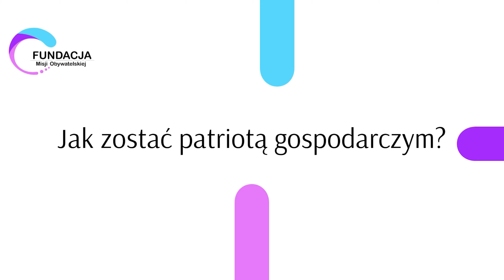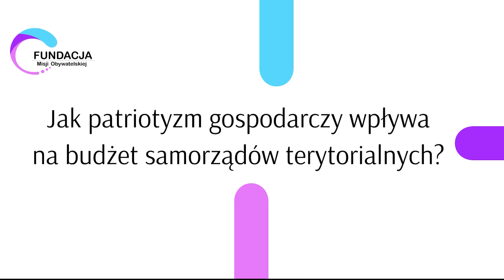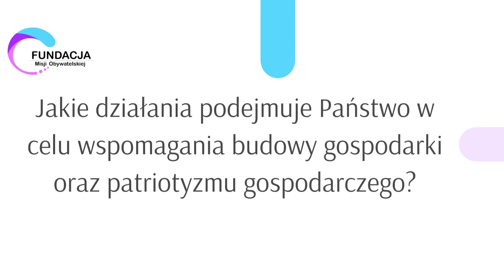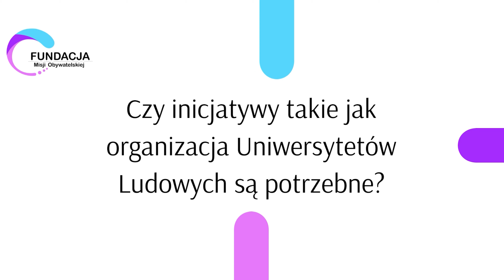Wywiad: ,,Refleksje Posła na Sejm RP Tadeusza Chrzana na temat patriotyzmu gospodarczego”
🔥 Gościem specjalnym w ramach cyklu seminaryjno-szkoleniowego w Słonnem w powiecie przemyskim był Poseł na Sejm Rzeczypospolitej Polskiej Tadeusz Chrzan!

📹 Po spotkaniu przedstawiciel polskiego parlamentu zdecydował się podzielić swoimi refleksjami oraz odpowiedzieć na nurtujące nas pytania.

❓ Jak zostać patriotą gospodarczym?
❓ Jak patriotyzm gospodarczy wpływa na budżet samorządów terytorialnych?
❓ Jakimi działaniami na rzecz rozwoju patriotyzmu gospodarczego może pochwalić się Podkarpacie?
❓ Jakie działania podejmuje rząd w celu wspomagania budowy gospodarki oraz patriotyzmu gospodarczego?
❓ Czy inicjatywy takie jak Uniwersytet Ludowy - o tradycji i o przyszłości są potrzebne?

👌 Zachęcamy do oglądania oraz dzielenia się swoimi przemyśleniami w komentarzach!

Obserwuj nas, aby niczego nie przegapić! 🔥

Organizator | Fundacja Misji Obywatelskiej

Projekt | Uniwersytet Ludowy - o tradycji i o przyszłości

💵 Sfinansowano ze środków Narodowego Instytutu Wolności - Centrum Rozwoju Społeczeństwa Obywatelskiego w ramach PWRUL. Komitet do spraw Pożytku Publicznego